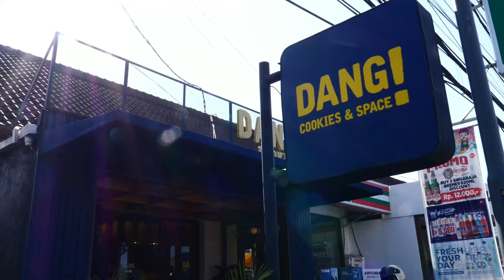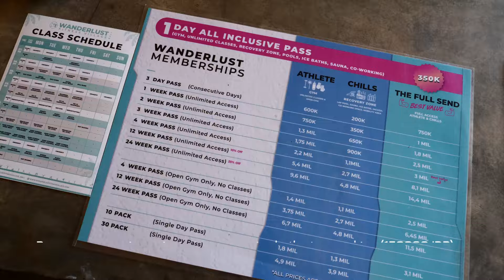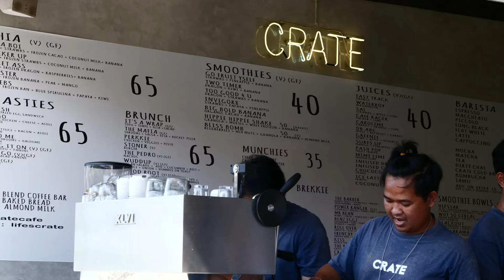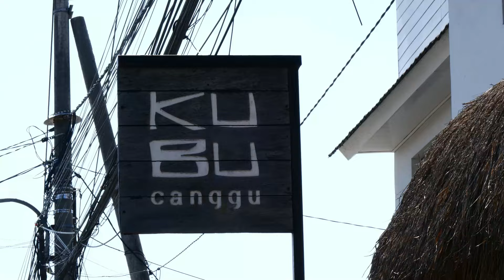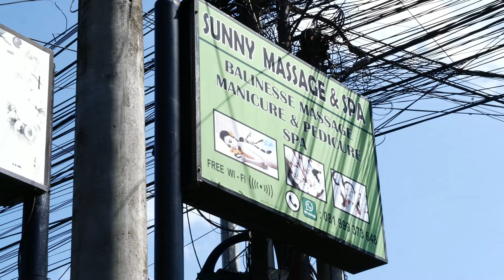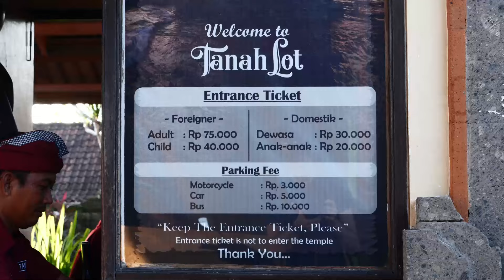LE GUIDE PARFAIT POUR DECOUVRIR CANGGU ! (où aller, que faire et où manger..)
On vous partage notre journée / itinéraire parfait pour découvrir Canggu à Bali, Indonésie !! Les bonnes adresses pour vous faire découvrir ce lieu un peu controversé de Bali. Terre des investisseurs & influenceurs est-ce vraiment la peine de découvrir cette région ??  On vous amène avec nous dans cette découverte de Canggu à Bali !

Après avoir voyagé pendant 2 ans sans interruption, nous partageons avec vous notre quotidien à Bali. Depuis début janvier, nous sommes à Bali pour essayer de mettre en application nos projets !! Comme on débute dans ce monde professionnel, cela s'annonce comme une sacrée aventure.

Notre spécialité ? Vous transmettre nos astuces, bons plans pour vous loger et manger à petit prix, tout ça dans la bonne humeur 💪😌🌍
Si vous avez besoin de plus de visuel ou détails sur le budget dépensé, vous pourrez retrouver nos fiches pays / villes dans les stories permanentes de notre Instagram.

☎️ SIMPLIFIEZ VOS VOYAGES AVEC UNE e-SIM (FORFAIT TÉLÉPHONE) !
Découvrez la solution idéale pour éviter les arnaques à l’aéroport, les frais hors forfait et le risque de perdre votre carte SIM française lorsque vous n’avez qu’un seul emplacement SIM !

⚕️BESOIN D'UNE ASSURANCE VOYAGE ?